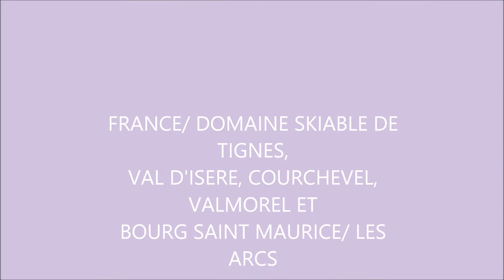HUMANITY OF WORLD HIVERS 201415 HD1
HUMANITY SPORT 2015 ASSOCIATION HUMANITY OF WORLD HIVERS 2014/2015